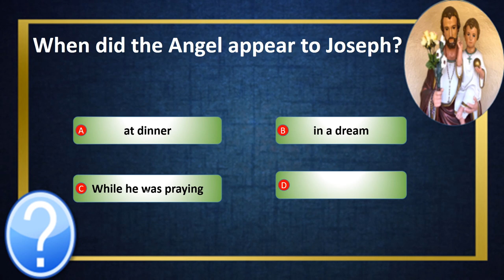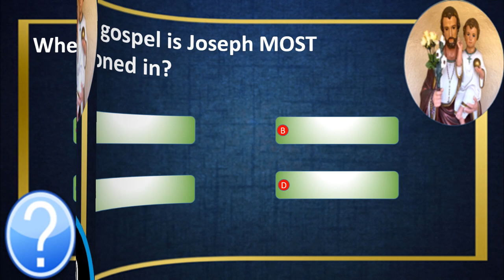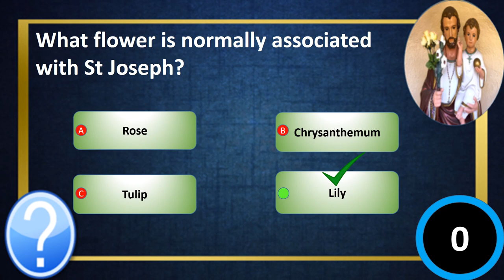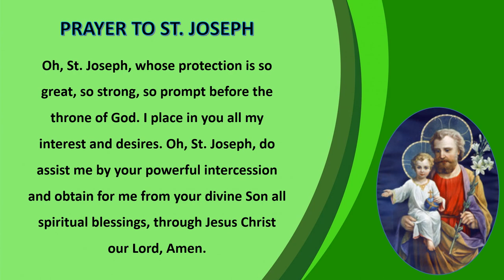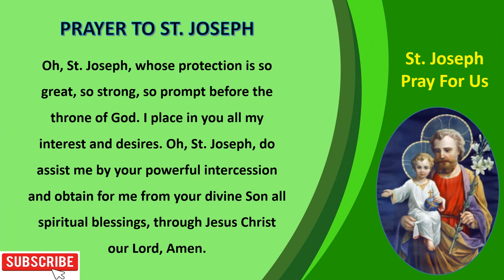St. Joseph - Quiz - Let us know about our saints.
Learn through quizzes about our Saints.